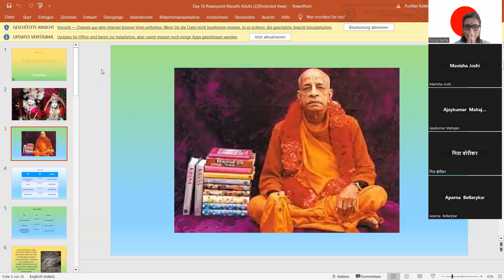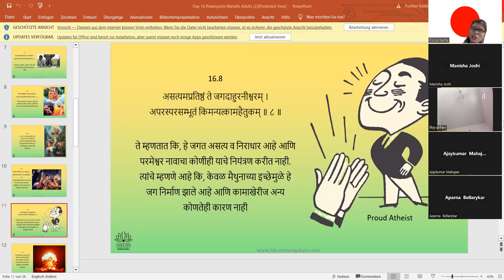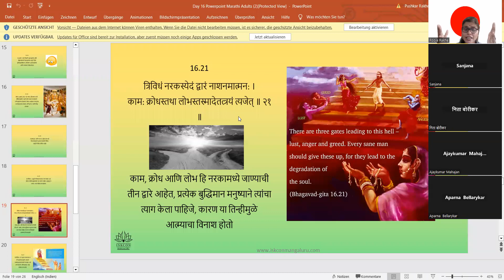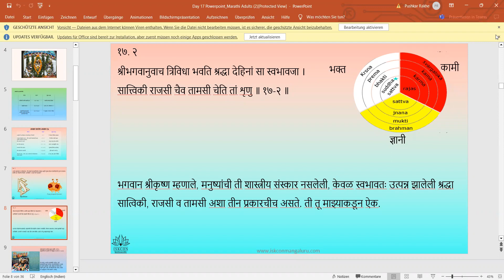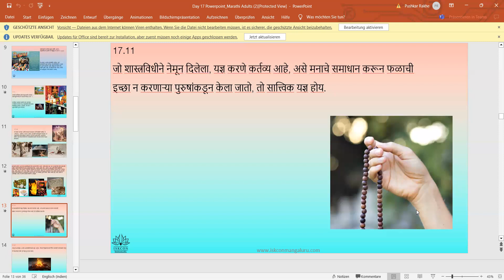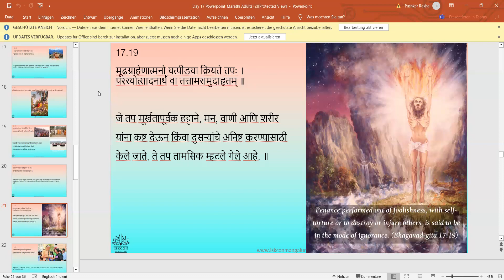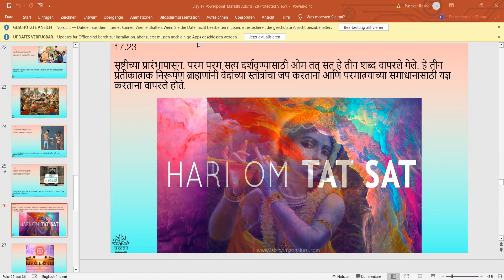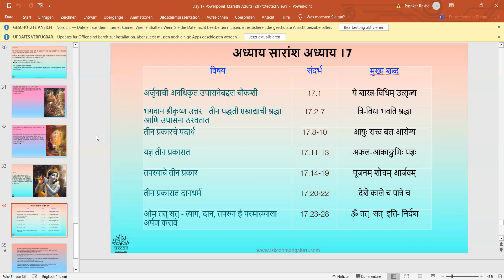marathi,adults,3.30pm,pooja mataji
Starting on Monday 03rd July 2023

Free certificate

1 hour per day - Online Live session + Q&A